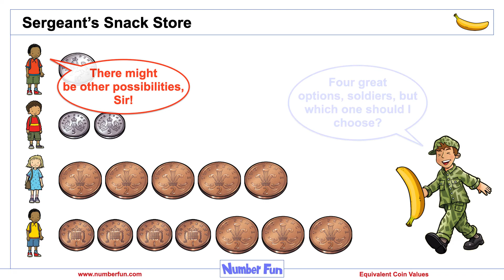Sergeant's Snack Store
Here's a sneak peak at the Sergeant's Snack Store video.  This video helps children reason about different coin combinations for purchasing a healthy snack.  The full video of this version is found in the 5-7 section 😃 Great for money based problem solving!